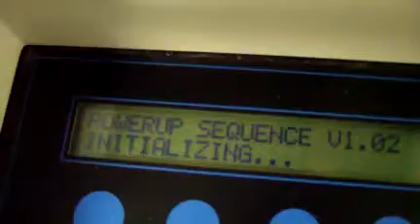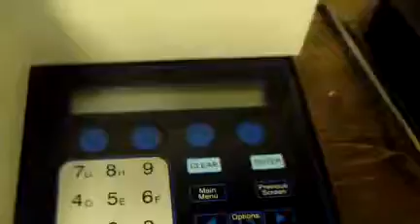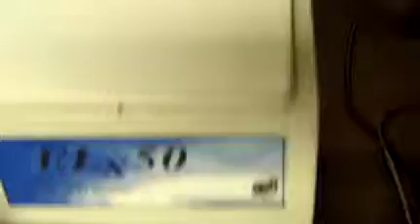Bio-Tek ELx 50 Microplate Strip Washer